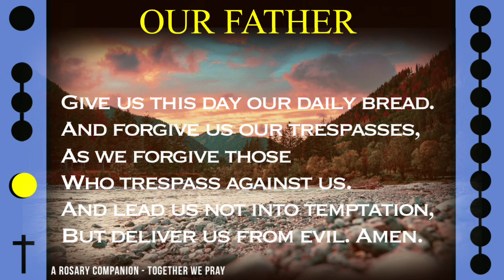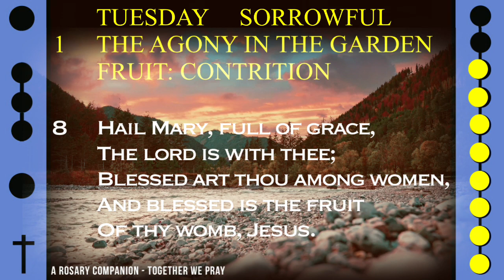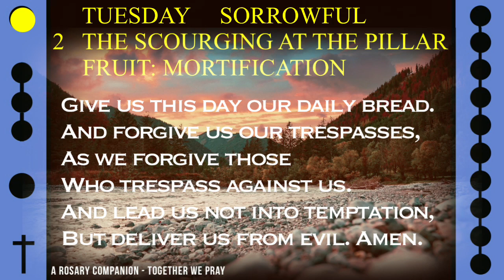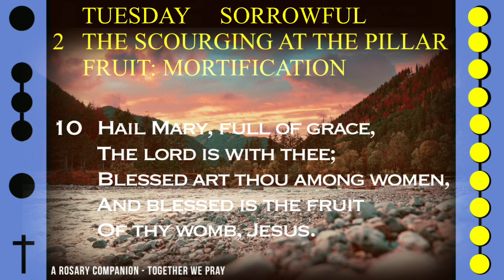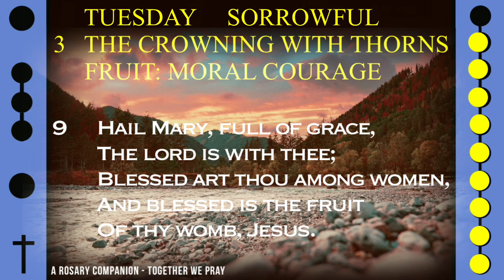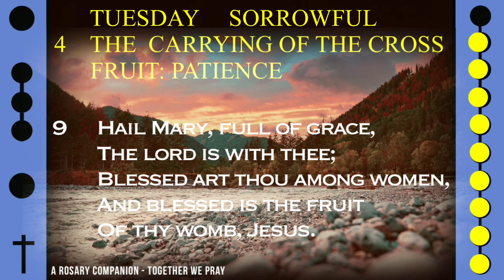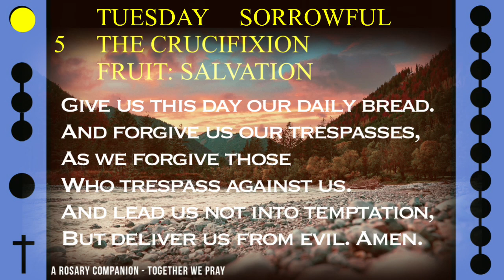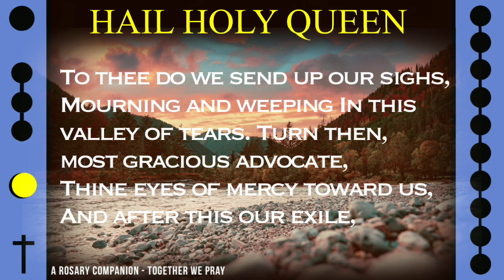WATCH - FOLLOW ALONG VISUAL ROSARY for TUESDAY, November 29, 2022 - STREAM OF DREAMS -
Today's Follow Along Holy Rosary for Tuesday, November 29, 2022 - SORROWFUL MYSTERIES - STREAM OF DREAMS -

FOLLOW ALONG VISUAL ROSARY: TUESDAY - STREAM OF DREAMS -

A refreshing stream and nature skies fill the background as inspired piano music surrounds your mind in peace alongside this daily visual rosary.